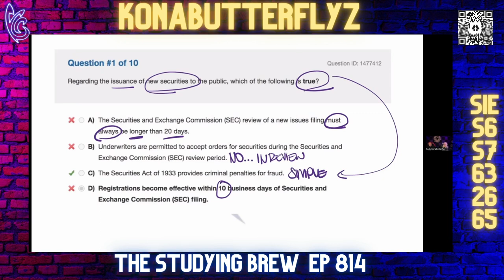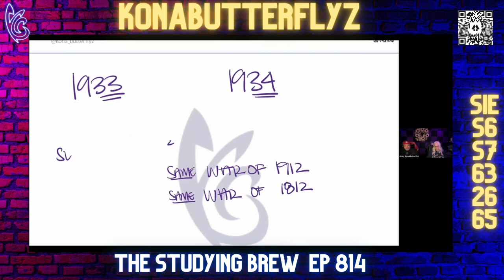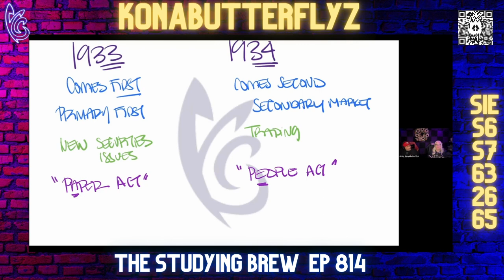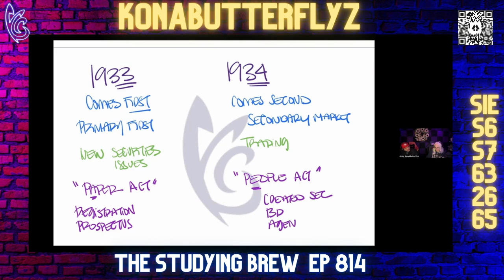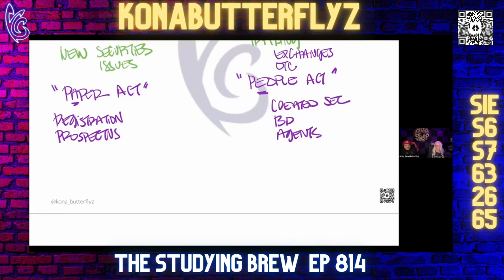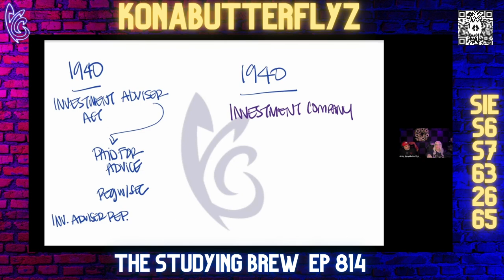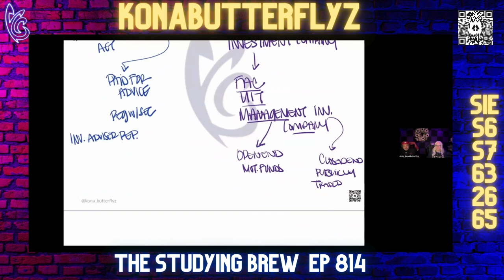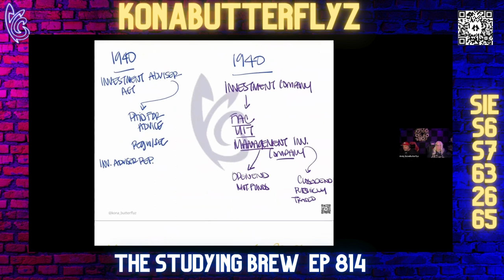The Studying Brew 814 (The ACTS)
This was The Studying Brew 814 on 11/22/23 for a hard-hitting Wednesday! On this night, we brought it back to the basics. Our topic was on the ACTS. We have a simple way of keeping it all straight and a simple way to remember: 1933, 1934, 1940, and all the other Acts. Get a taste of style and simplicity.
If you find this video helpful, this is a free, fun explanation of this Pain in the Assets topic. Check out our membership options for longer explanations and LIVE SESSIONS. Great for those studying the SIE, Series 6, 63, 26, 65, and

Andy KonaButterflyz